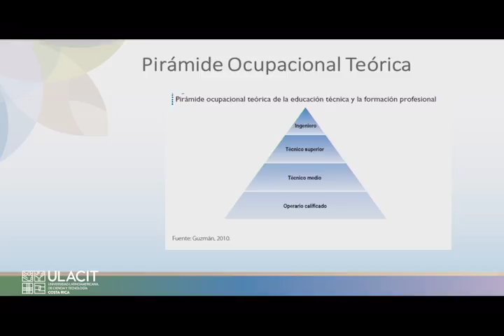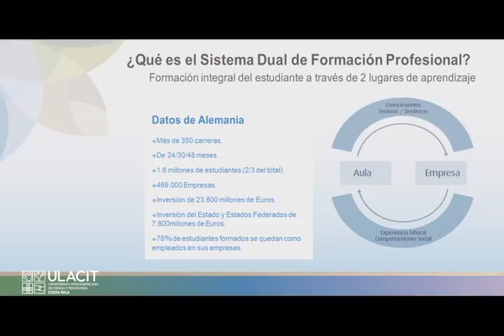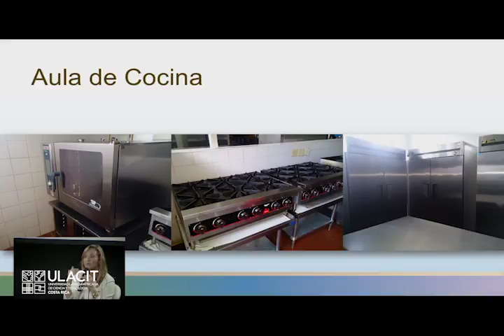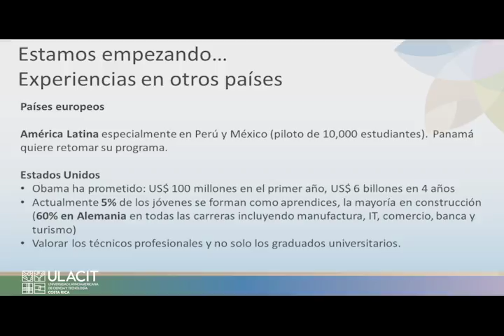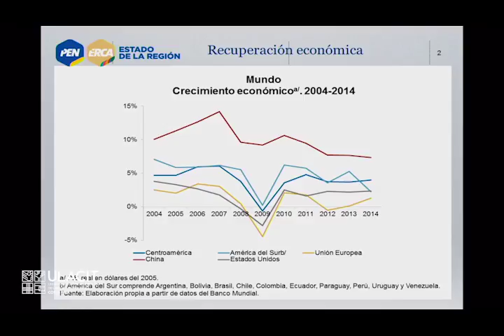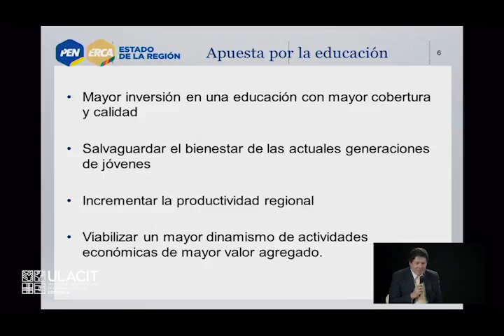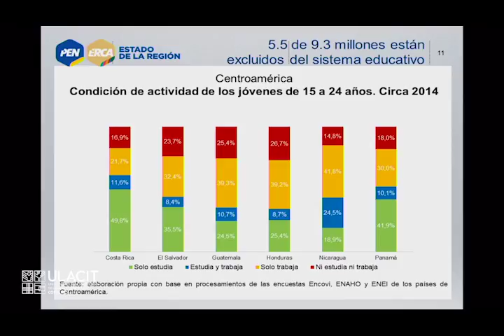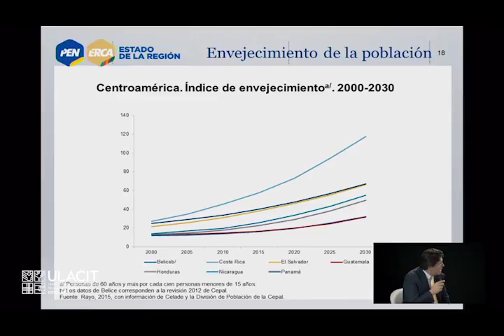¿Cómo enfrentar el desempleo juvenil?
Uno de los retos más importantes por resolver en el país es el desempleo en general, el cual alcanza niveles muy graves solamente superados en la historia reciente durante la crisis de los años ochenta. Sin embargo, es más grave aún el desempleo en las personas jóvenes, a lo cual se debe agregar el problema de la baja calificación para insertarse exitosamente en el mercado laboral formal, la calidad de la educación y la exclusión de la educación pública a nivel de secundaria.